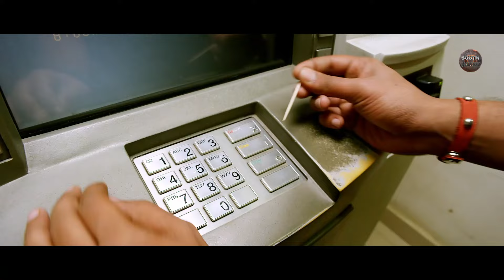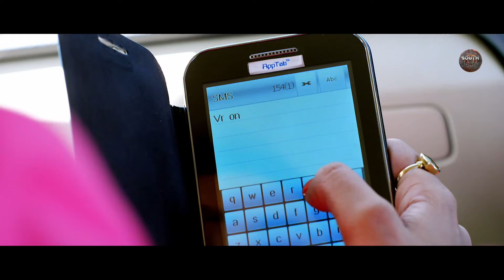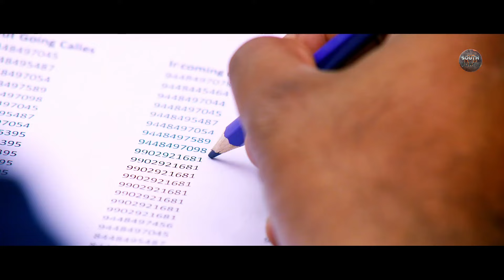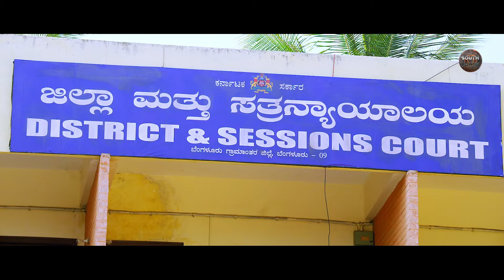LOVE DESTINY - Hindi Dubbed Full Movie | Anup, Aditi Rao, Avinash | Action Romantic Movie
Presenting South (Sauth) Indian Movies Dubbed In Hindi Full Movie HD "LOVE DESTINY" Starring Anup, Aditi Rao, Avinash, Sharath Lohitashwa, Daniel Balaji & Rangayana Raghu. Exclusively on    @SouthTalkies

Movie Credits
Directed by Santhu
Produced by Bk Srinivas
Starring: Anup, Aditi Rao, Avinash, Sharath Lohitashwa, Daniel Balaji & Rangayana Raghu

Synopsis
The film revolves a around two love stories- one depicting the positive aspect of a love story and the other depicting the negative shade of a love story. There are uncertainties and unforeseen occurrences and what happens to those two couples forms the crux of the story.